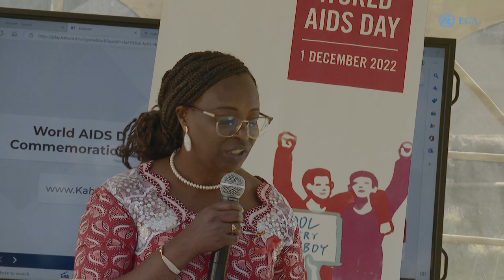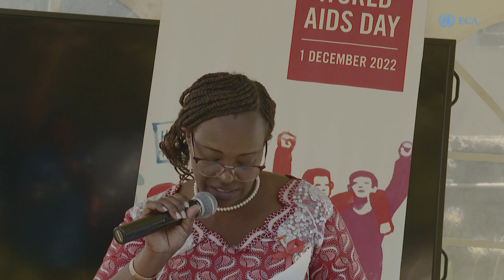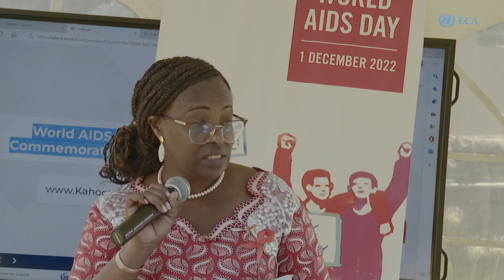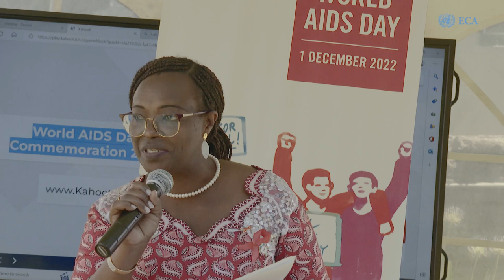UN Community Commemoration of World AIDS Day 2022 - Opening speeches